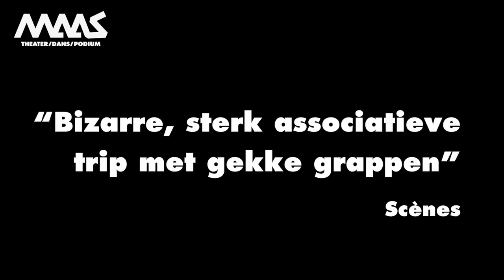Trailer Loslopend wild XL - Maas theater en dans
Op dit moment reist Loslopend wild met zes korte theaterstukken tot en met 3 mei door het hele land. Waarvan drie stukken voor Loslopend wild 8+ en drie stukken voor Loslopend wild XL. Hierbij de trailer van Loslopend wild XL. Deze triple bill bestaat uit:
Kraai: De wens om te vliegen wordt verpakt in energieke dans
Alaska: Drie jonge performers maken eigen wetten waarin alles weer nieuw en mogelijk is. Een brutaal verzet tegen alles wat er ooit door anderen voor hen is bedacht.
Two Boys: In een grote, lege ruimte met enorme schaduwen zie je een extreem duet van twee breakers, een ware uitputtingsslag

Makers
Kraai: Choreografie Jasper van Luijk / Dans Yeli Beurskens, Jefta Tanate / Compositie Lennart Siebers / Kostuums Natasja Lansen / Decor, licht Andrea Spoor, Jasper van Luijk
Alaska: Makers Elias De Bruyne (concept), Lisa Groothof, Gale Rama / Spelers Lisa Groothof, Gale Rama, Jurriën Remkes / Muziek Maarten Bokslag / Met dank aan Moniek Groothof
Two Boys: Choreografie Guilherme Miotto / Dans Shane Boers, Simon Bus / Muziek, soundscape Joel Ryan / Decor, licht Joey Schrauwen

Coaching Loslopend wild: Dorien Folkers, Sara Giampaolo, Moniek Merkx, Jolanda Spoel
Techniek Loslopend wild: Andrea Spoor, Marcel van Hassel, Peter Raaijmakers, Dennis Stolzenberg (stage)